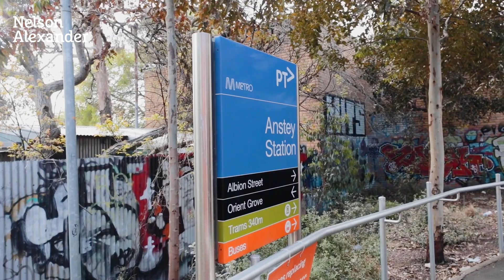36 Mountfield Street, Brunswick For Sale by Jonathan West